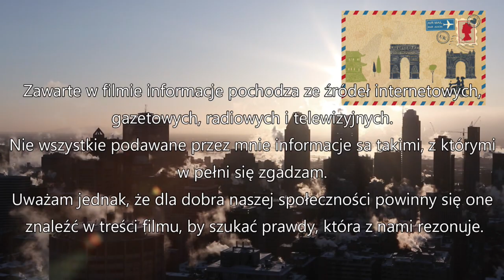Porannik Ziggy'ego - 18 11 2021 - ET, AI, Rządzący - jedna spółka?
Mam swoją teorię, dlaczego to, co dzieje się na naszym Świecie wygląda tak nierealnie i kretyńsko. Jakbyśmy wszyscy żyli w psychiatryku. Czy oni oszaleli? A może są pod wpływem..?
Pod linkiem jest mnóstwo materiału do czytania, słuchania i oglądania. Jeśli chcesz zgłębić temat, warto zacząć od tego miejsca